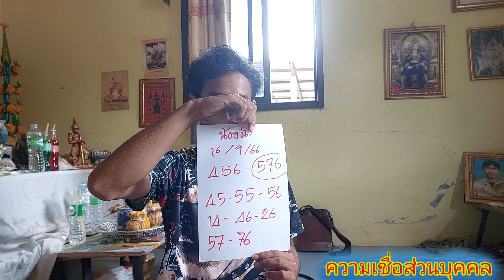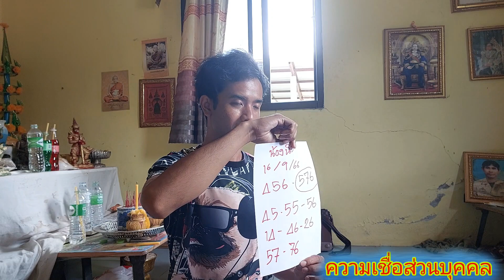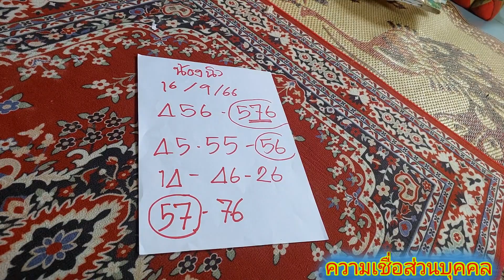ผีมาย้ำตัวเลข เขียนใส่ขวด 3ตัวแดงจืงคืง น้องนิวจิตสัมผัส